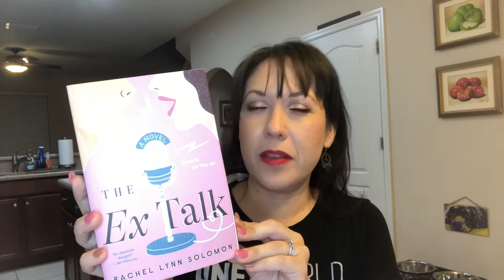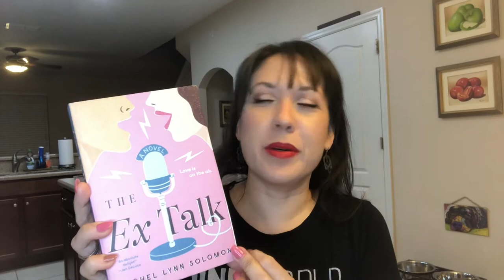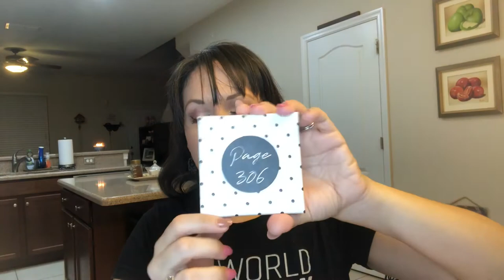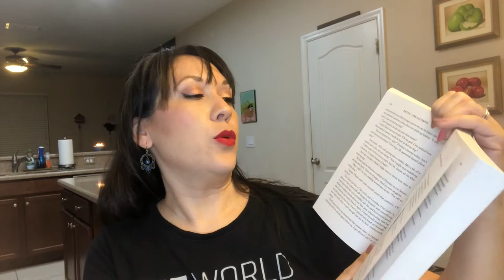Steamy Romance Box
This is the special edition Steamy Romance 2021 Once Upon a Book Club! This was not included in the monthly subscription, it was a special edition box that had to be added additionally and was available for purchase February 2021